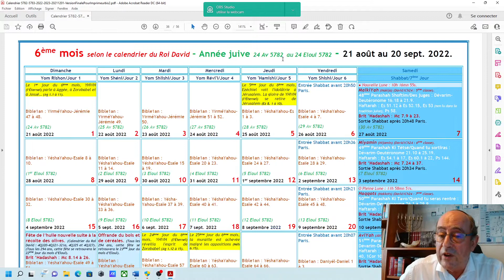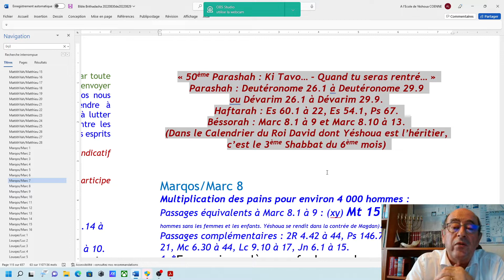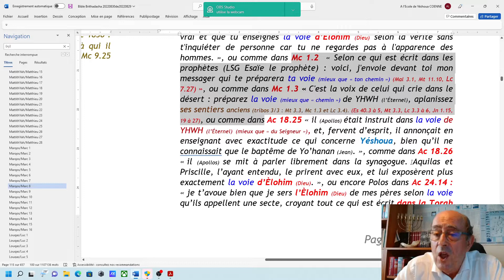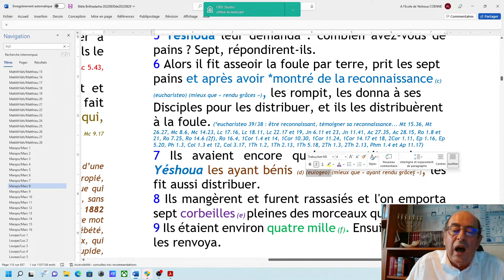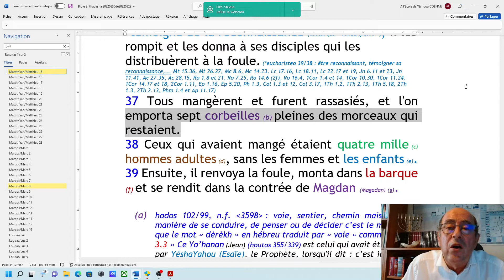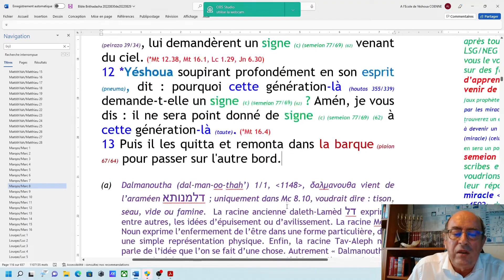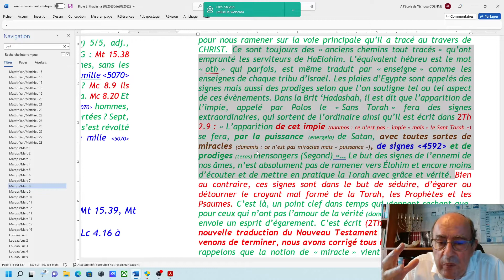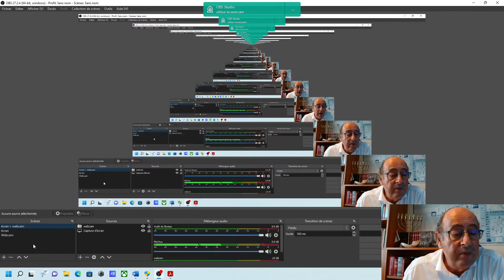0617 Mardi prophétique 41 sur Parasha 50 Sommes-nous nourris à la bonne source ? (2022 08 31)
Nous arrivons au 3ème du 6ème mois. Dans quelques jours, c'est le 7ème mois avec les Fêtes de l'Eternel qui nous parlent des temps de la fin. Il convient donc de se préparer et de se poser les bonnes questions comme par exemple : Sommes-nous nourris à la bonne source ? A Yéshoua HaMashia'h, Celui qui est appelé LE CHRIST ? Si oui, tant mieux mais peut-être avons nous quand même besoin d'être renouvelés dans notre compréhension. Alors demandons de l'aide à l'Eternel, notre Elohim, notre Père afin qu'il nous renouvelle et nous donne une meilleure compréhension des choses à venir. Si, par contre, nous ne sommes pas nourris à la bonne source. Alors, il convient d'être renouvelés et de changer de voie afin dans les temps qui viennent, nous puissions être équipés et non pas "nus" spirituellement... Dans tous les cas, la Fête de l'huile nouvelle est l'occasion de demander à Elohim d'être renouvelés par son Esprit.

Soyez bénis, fortifiés et restaurés.

Yves Coënne
A l'école de Yéshoua
Nantes, le 30 août 2022.